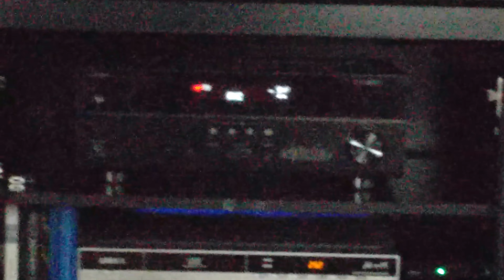Elac Uni-fi UF5 towers demo with XB1S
Playing a Blu-ray audio disc from Steven Wilson's 4 1/2 disc. Yamaha RX-V 481 set on 2 channel mode. Xb1s audio set to bitstream & video shot in 4 K mono sound on my nexus6p.